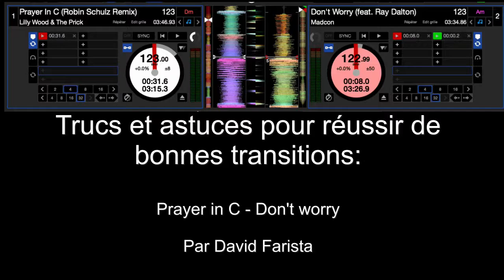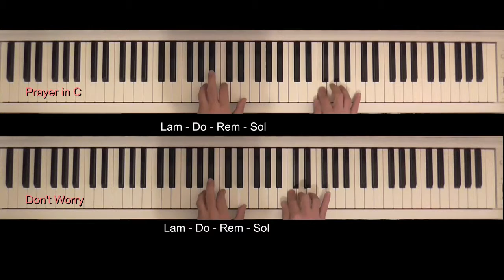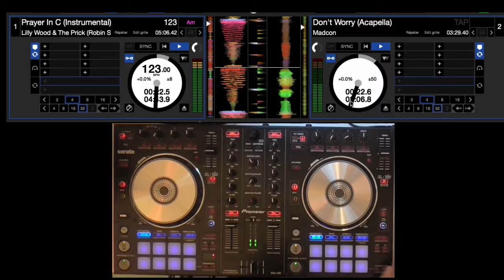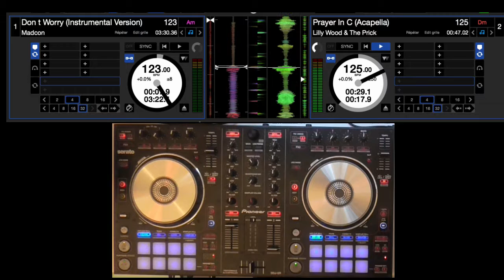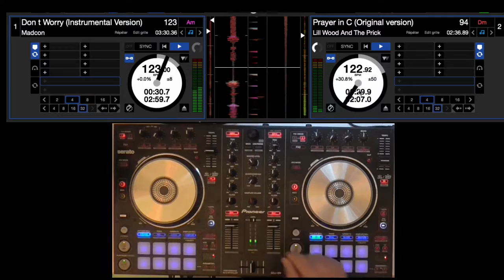Comment réaliser de bons bootlegs lors de vos mix par David Farista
Exemple de Prayer in C avec Dont worry